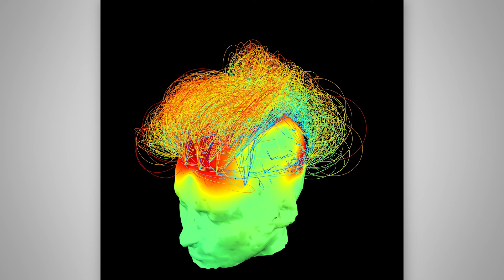En pratique : ne penser à rien ?| Masterclass Méditation & impact sur le cerveau avec Steven Laureys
Dans cette série, Steven Laureys mêle théorie et pratique, dans une ambiance paisible et détendue. Il nous montre aussi ce que la méditation fait sur le cerveau, et il sait de quoi il parle, car il a eu l’opportunité d’observer sous toutes ses coutures celui de Matthieu Ricard en personne !

Au programme de cette vidéo :
- En pratique : apprivoiser le petit singe

Cela vous plaît ? Retrouvez toute la Masterclass " Méditation & impact sur le cerveau avec Steven Laureys" dans cette playlist